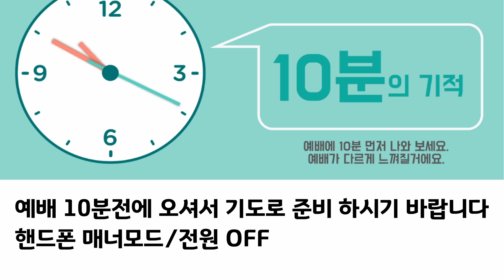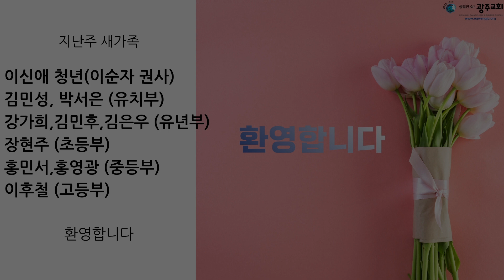20230507 영상광고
2023년 5월 7일 주일 예배 시 상영된 영상 광고입니다.